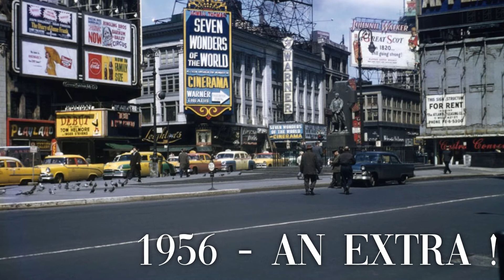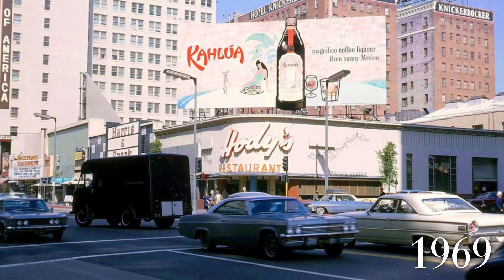1960s in USA Rare Pictures in Color - Pop it up!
Hey folks, here are some 1960's rare and colorized pictures. What an era, don't you think? Gosh, I would have loved to live in the sixties!